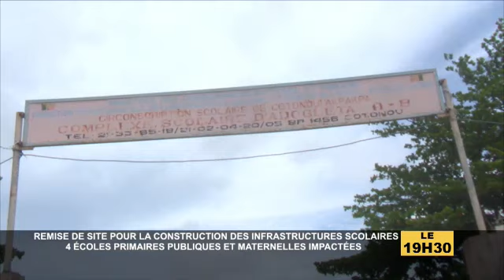JT 19H30 DU 03 JUIN 2023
Présentation : Modeste DOSSOU-TOGBÉ

Les grandes lignes :
👉Remise de site pour la construction des infrastructures scolaires : 4 écoles primaires publiques et maternelles impactées

👉Examen de fin d'année : les mesures que doivent prendre les parents pour accompagner les candidats

👉Droit successoral de la femme au Bénin: les méandres de loi qui résistent aux réalités sociologiques